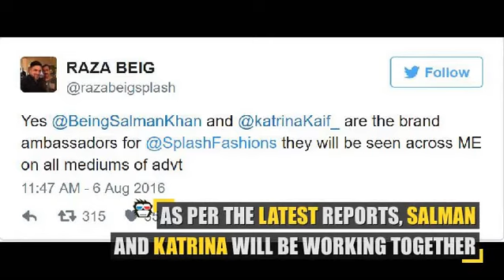Katrina Kaif and Salman Khan in an advertisement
Katrina Kaif and Salman Khan have reunited for an advertisement. The ex-couple who were last seen together in 'Ek Tha Tiger' are ready to make their fans excited.